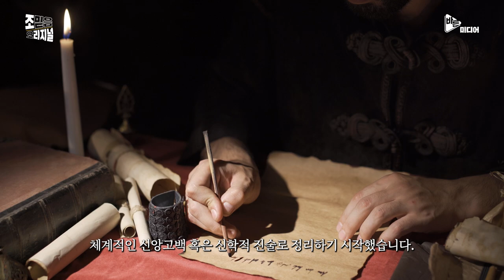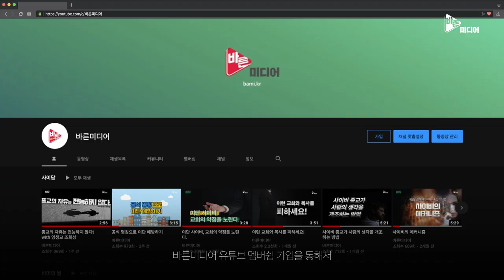이단 예방! 이렇게만 하면 충분합니다!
목차
00:00 인트로
00:31 이단들의 활동에 경각심 가지세요!
01:25 이단들의 핵심 교리를 이해하세요!
02:44 교회 밖 비밀리에 하는 성경공부 가지 마세요!
03:23 이단들의 공식명칭을 정확하게 인지하세요!
04:10 내가 속한 단체를 정확하게 확인하세요!